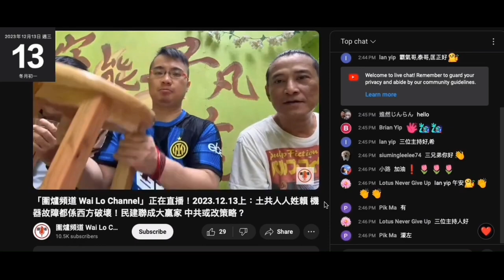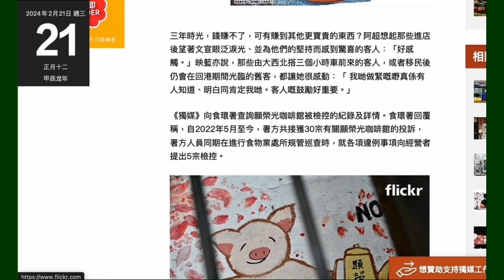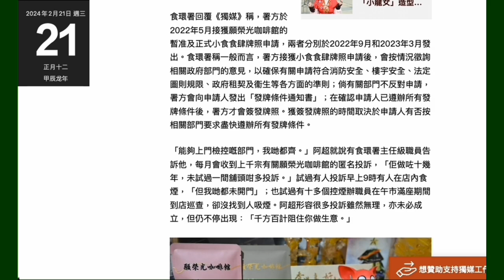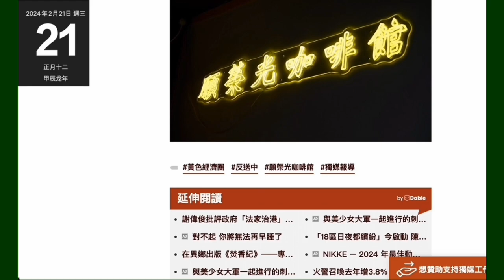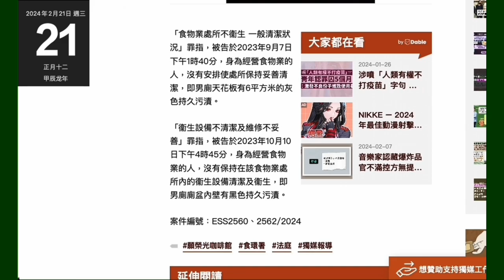20240221 打女人偷錢賊林匡正又發揮陀衰家力量，呢次仲有賤種陳榮泰一齊累人累物，上年12月中先去過推廣過間上環願榮光咖啡館呢日被定罪罰款3500蚊。要賣幾多杯先填到數，抵撚死啦靠啲偷呃騙賤種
出帖博同情等啲黃腦殘去懲罰呃錢開分店，點知越多懲罰越快執，恭喜恭喜

願榮光咖啡館被票控男廁有污漬 認罪罰3,500元
願榮光咖啡館結業 曾想開分店、成「同路人」聚腳地 嘆被打壓難捱下去